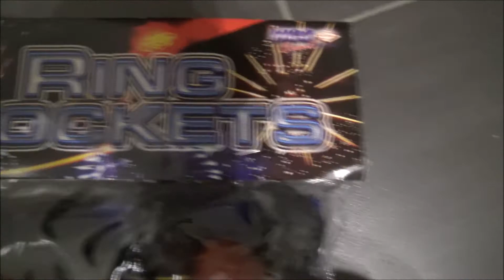Nico Ring Rockets im Test / Sind sie immernoch so gut?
Anfang Dezember wende ich mich endlich wieder unserem liebsten Hobby! Pyro4life!